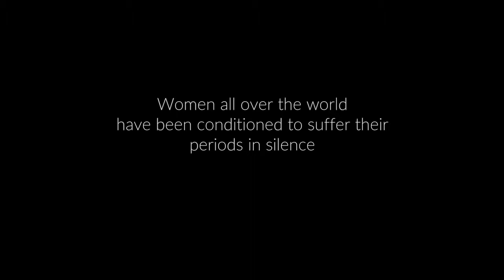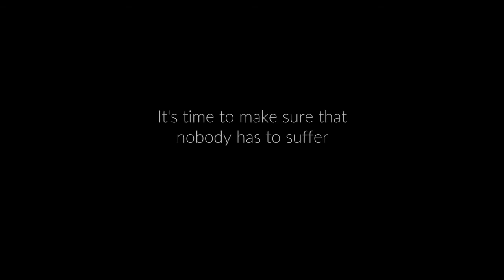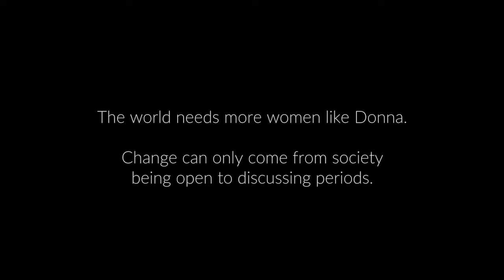WWA Period Stories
Meet Donna and Emma, two women who both have suffered from Heavy Menstrual Bleeding.